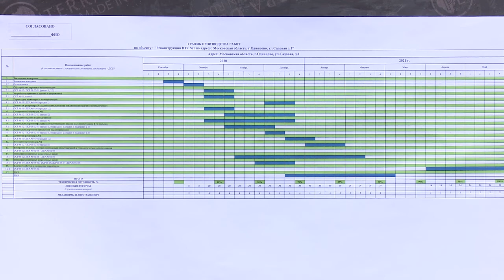Инспекция ВЗУ-1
Глава Одинцовского городского округа Андрей Иванов проверил ход реконструкции ВЗУ-1 в Одинцово. Работы осуществляются в рамках программы губернатора Московской области «Чистая вода». Сдать объект планируется в первом квартале 2021 года.